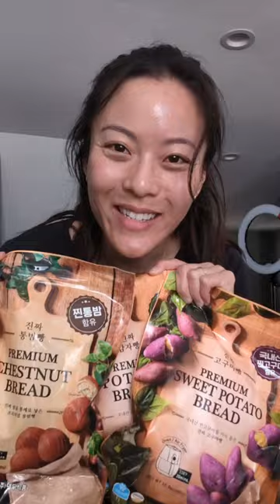These Korean breads are FIRE 🔥